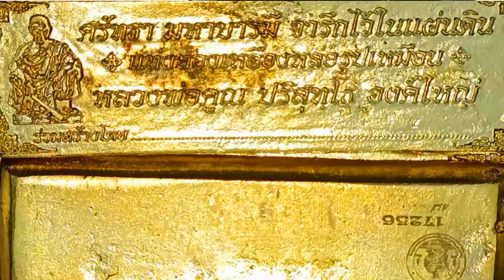วิว เยาวภา บูรพลชัย ฮีโร่ เทควันโด โอลิมปิค ร่วมผ้าป่าแท่งทอง หลวงพ่อคูณองค์ใหญ่ วัดบ้านไร่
หลวงพ่อคูณองค์ใหญ่  ที่เป็นบุคลิกหลวงพ่อ ตอนท่านนั่งยองยอง แล้วก็ถือกระบองเคาะศีรษะ เพื่อให้พร ซึ่งตอนนี้วัดบ้านไร่ กําลังสร้างหลวงพ่อคูณองค์เป็นองค์ใหญ่ที่สุด หน้าตัก 19 เมตร สูง 27 เมตร วันที่ 9 กันยายนนี้ จะจัดงานทอดผ้าป่าสามัคคีแท่งทองมหากุศล ขอเชิญพุทธศาสนิกชน คนโคราช คนไทย ไปร่วมทําบุญ เพื่อสร้างหลวงพ่อคูณองค์ใหญ่
    "วิว" เยาวภา บุรพลชัย อดีตนักเทควันโดเหรียญทองแดงโอลิมปิกเกมส์ 2004   และครอบครัว ชวนทำบุญ ผ้าป่าแท่งทอง สร้างหลวงพ่อคูณ 199 บาท จารึกชื่อ ไว้เป็นประวัติศาสตร์ รวมรายชื่อ ผู้ร่วมบุญ ซื้อทองเหลืองเพื่อร่วมหล่อ หลวงพ่อคูณองค์ใหญ่ วัดบ้านไร่
   ขบวนบุญ จาก คณะปั่นปันบุญ  พี่เล็ก ประธานนักปั่นโคราช  อาสา เป็นสะพานบุญ เคลือนทีมนักปั่น 9 เดือน 9 2565 ส่ง แท่งทอง ไปร่วมผ้าป่าแท่งทอง ณ.วัดหลวงพ่อคูณ
ขอเรียนเชิญศิษยานุศิษย์ พุทธศาสนิกชน และประชาชนทั่วไปร่วมบุญใหญ่กับวัดบ้านไร่ ในการจัดสร้างหลวงพ่อคูณองค์ใหญ่ โดยการบูชาทองแท่ง เพื่อหล่อหลวงพ่อคูณองค์ใหญ่ แท่งละ 199 บาท หรือจะร่วมสมทบทุนได้ที่เพจวัดบ้านไร่ สแกนคิวอาร์โค้ช หรือสามารถมาร่วมสมทบทุน โครงการวัดบ้านไร่สร้างหลวงพ่อคูณปริสุทโธองค์ใหญ่ วัดบ้านไร่ อ.ด่านขุนทด จ.นครราชสีมา หรือโทร.098-6688819